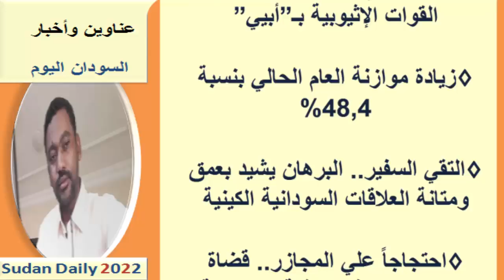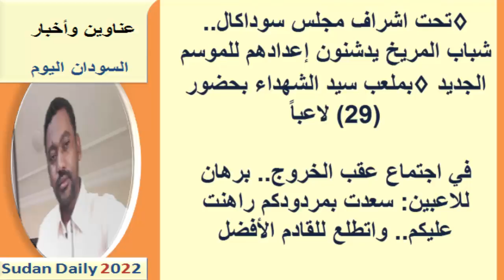عناوين الصـحـف السـودانية اليـوم الجمعة 21 ينايـر 2022م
عناوين الصـحـف السـودانية الصادرة اليـوم الجمعة 21 ينايـر 2022م
يمكنك متابعتنا عبر منصاتنا على :
صفحة الفيس بوك :

صحف الخرطوم
صحف السودان